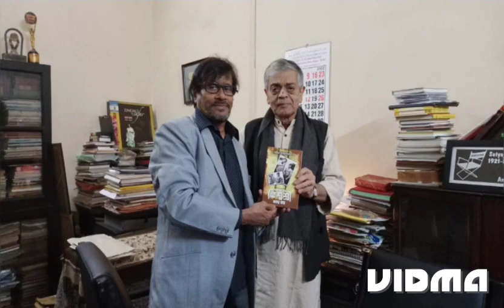# ভালোবাসা ‌,# ভালোবাসা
ভালোবাসা কি কাকে বলে।‌
   ‌না আমি কবি,‌না আমি ডাক্তার,না আমি লেখক
         আমি তোমাদের মতো এক‌জন।
              দেখো ঠিক কিনা।